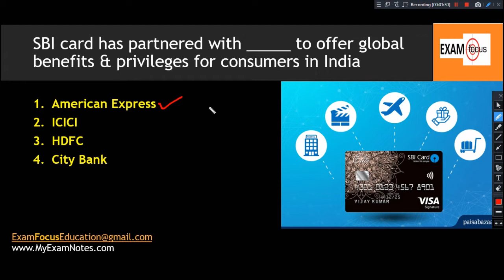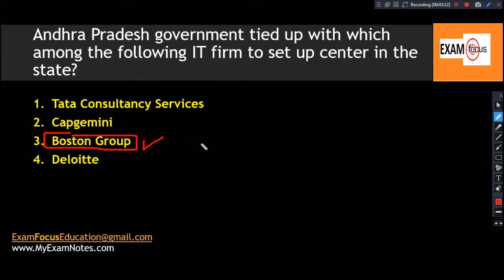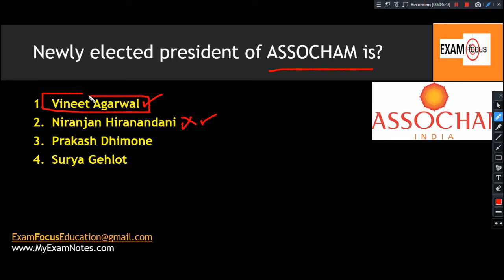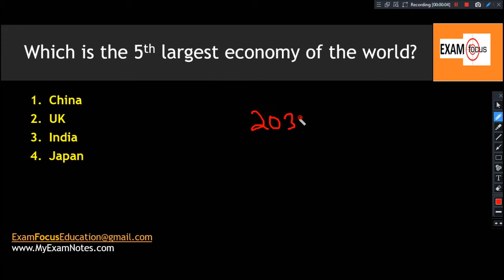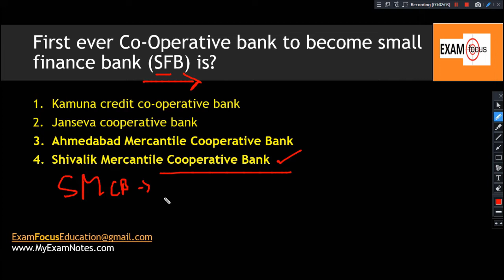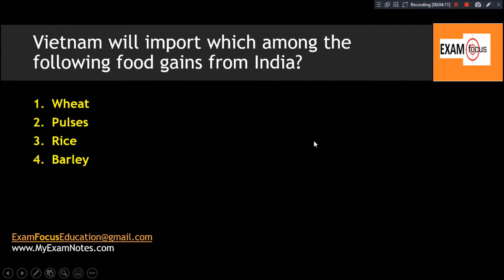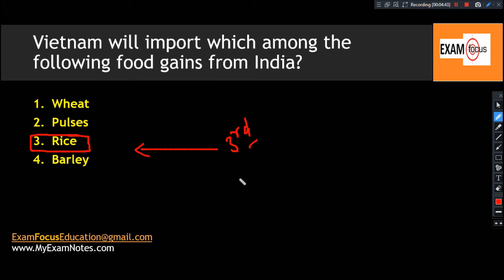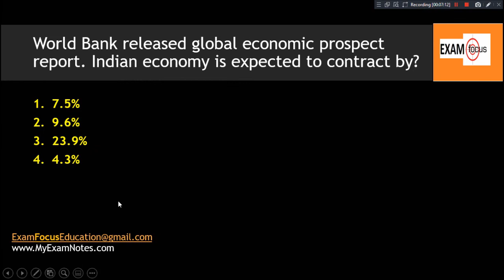Economics & Banking Current Affairs for Bank Exams| SBI | IBPS | SEBI | RRB | Last 6 months Question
Business, Economy & Banking Current Affairs for upcoming Bank exams like RBI, SBI, IBPPS, RRB, SEBI, NABARD and other exams. This is important questions of last 6 months from exam prospective. Must watch this before going to exam hall.

Important Links for Videos

HwME&list=PLPxnDhWuVP26zRXpDTehmy5hwsFCB4sDW

Link for Maths videos-